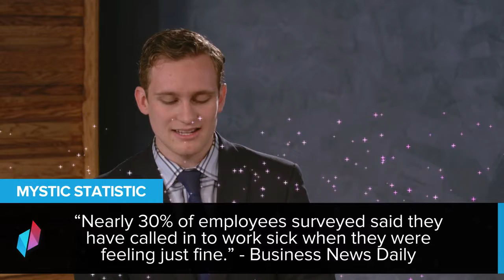Business Coach | The Top 5% Club Kill Everyone with Kindness Episode 1 Part 1